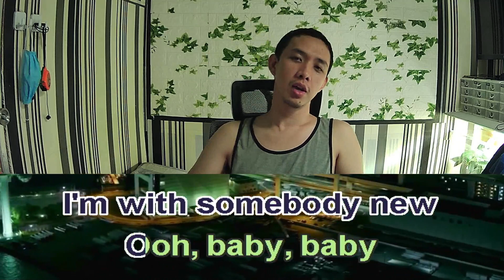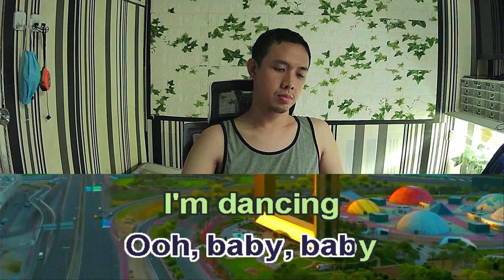Sam Smith Dancing With The Stranger Karaoke Female Key